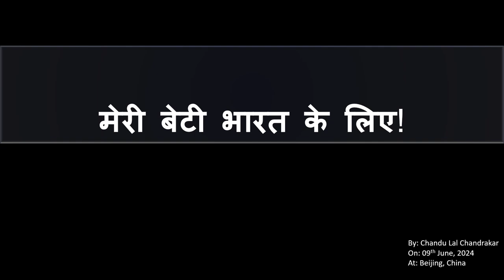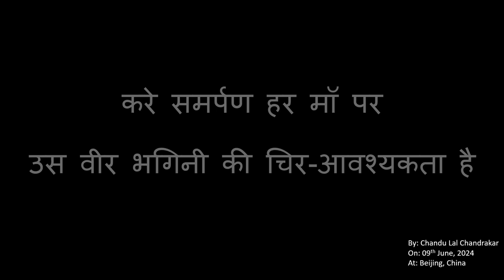A poem by Chandu Lal Chandrakar_मेरी बेटी भारत के लिए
जननि जन्मभुमिश्च स्वर्गाद्पि गरीयसी!
Mother and motherland are greater than heaven. Even as comparison to motherland, mothers come first! Gandhi Ji was not a coward. Even if your method is non-violence you must have the courage to say NO! I love that courage!